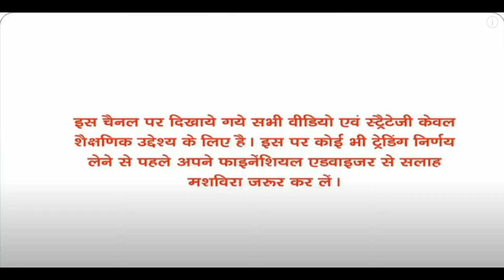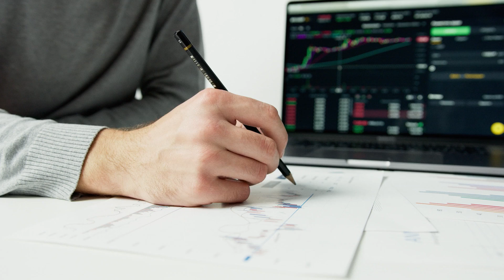Puravankara Ltd Check previous video link below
bank nifty